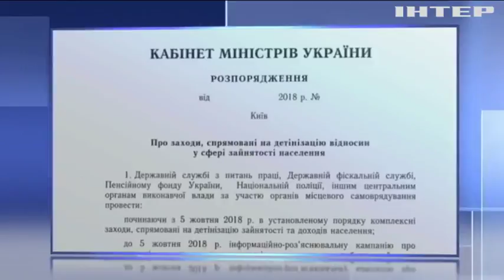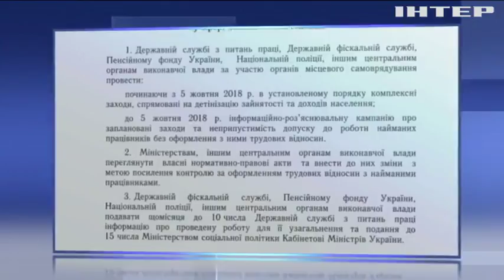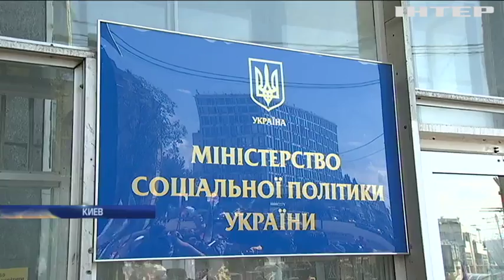Гройсман призвал легализировать нелегальное трудоустройство